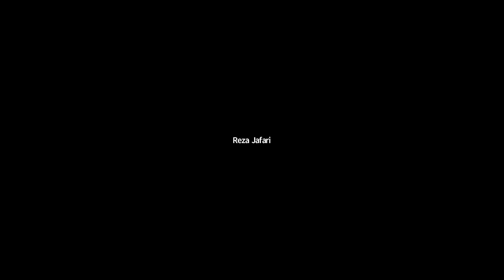EXTRAIT WEBINAIRE - Echanges et propositions pour soutenir les femmes afghanes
Découvrez les échanges et les questions suites aux différentes interventions : quelles actions pouvons-nous mener ?